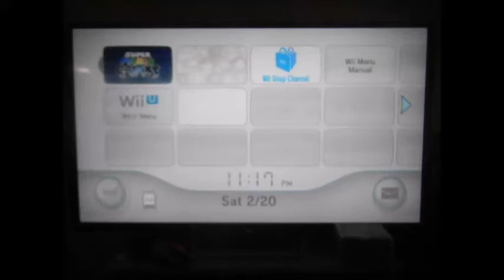Super Mario Galaxy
So it took me quite a while to edit and upload this, so, here it is. Super Mario Galaxy